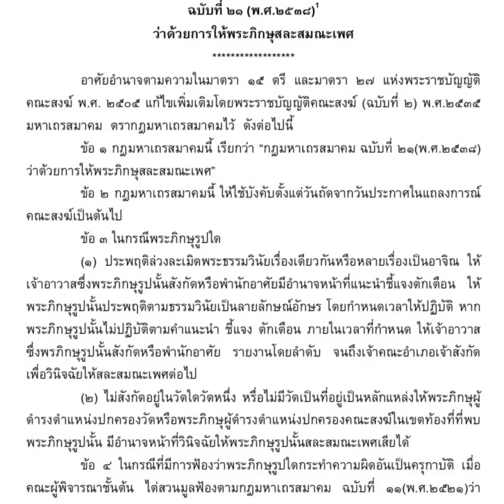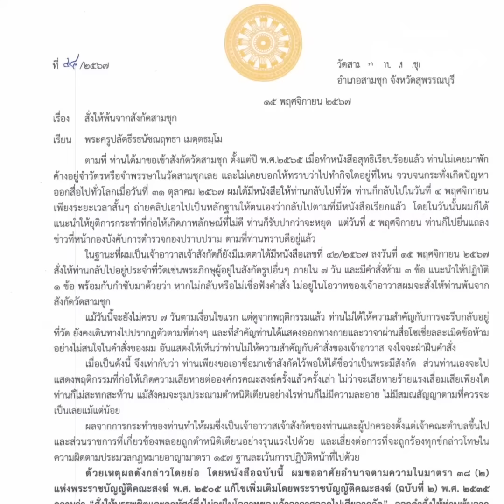อย่าทะลึ่ง! ‘ธรรมราช’ เดือดใครสึกพระปีนเสา เจอฟ้องแน่|ไทยนิวส์|Update 15-JJ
Update 15-JJ